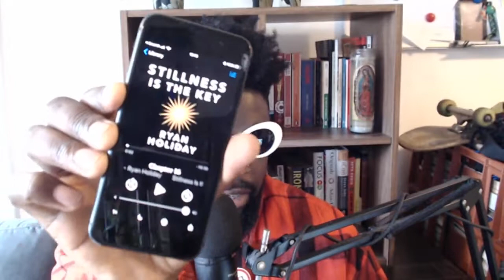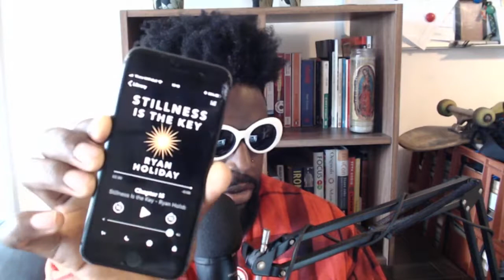Short book review of 'Stillness Is the Key' by Ryan Holiday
You can a copy of the book here on Amazon